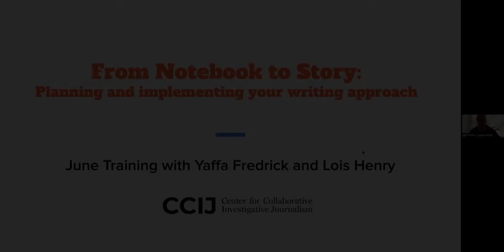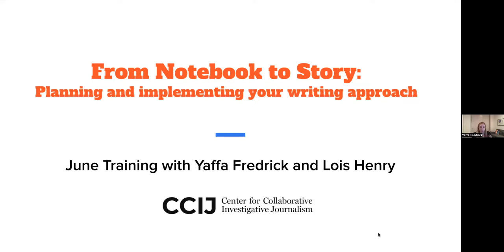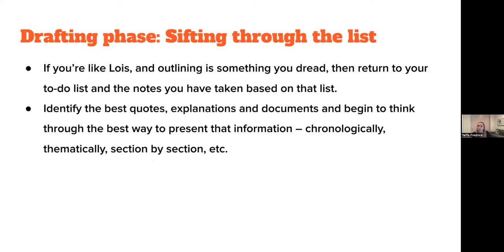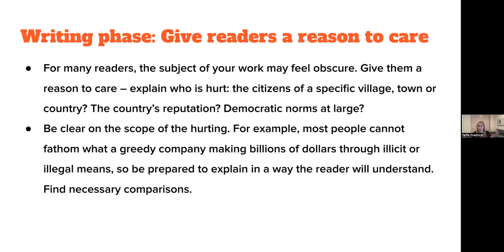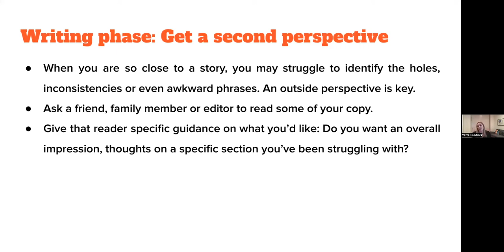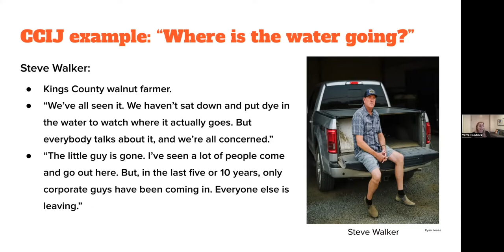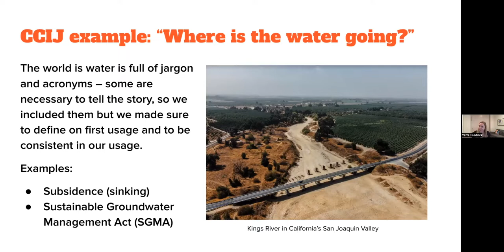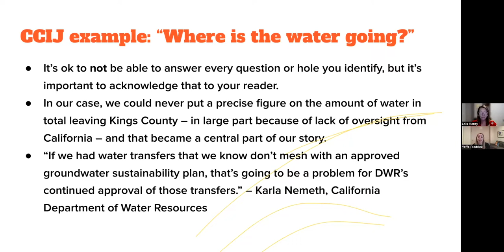From notebook to story: planning and implementing your writing approach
Have you ever stared blankly at your computer screen, wondering where to even begin writing your investigative piece? Perhaps you’ve felt the weight of a demanding editor repeatedly checking in with you on the status of your longform draft? This CCIJ 75-minute professional learning session will show you how to turn your reporting work into a compelling investigative news piece.

During the session, seasoned investigative journalists Lois Henry and Yaffa Fredrick will provide you with tips they have learned working as both reporters and editors, as they attempt to make your next story deadline slightly less daunting and significantly more manageable.